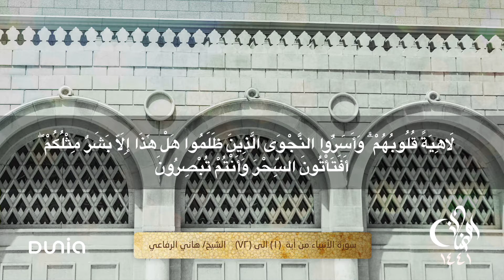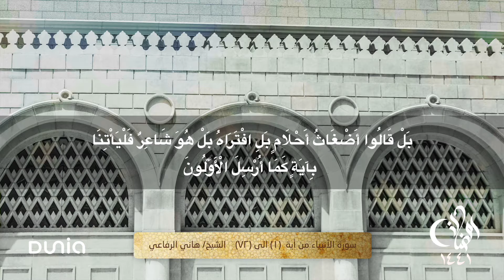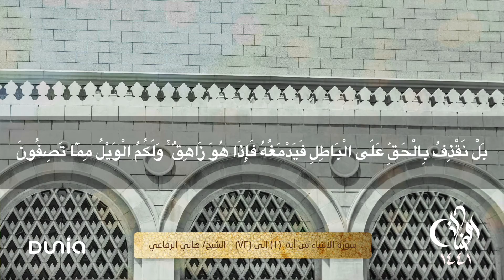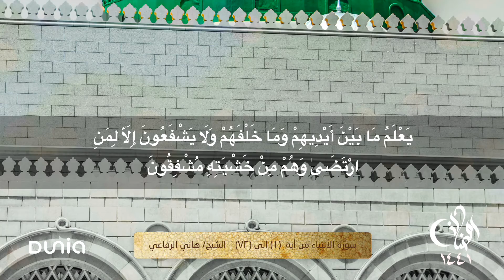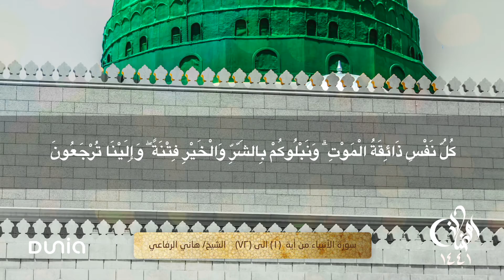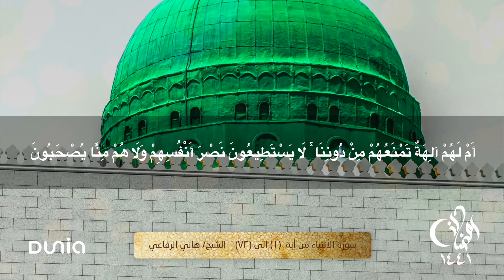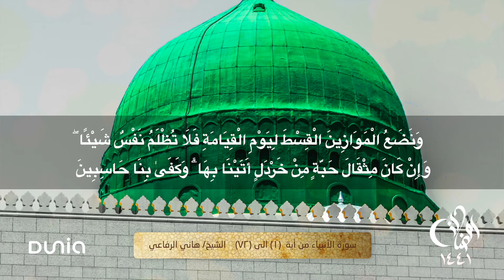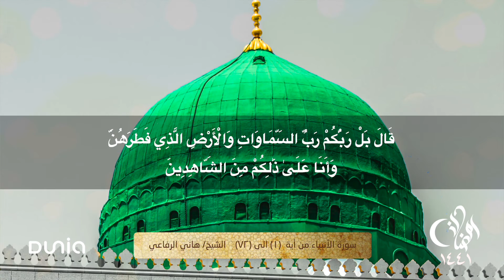سورة الأنبياء | الآية 01-72 | الشيخ: هاني الرفاعي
Sourat Al-Anbiya ayat 17-48 by Sheikh Hani Al-Refai